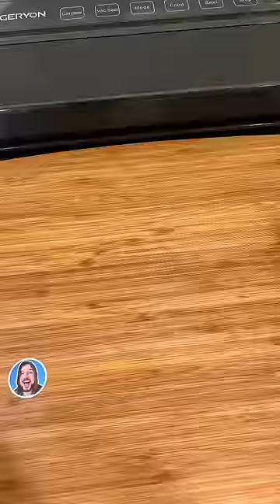World’s largest gummy worm Pt 2